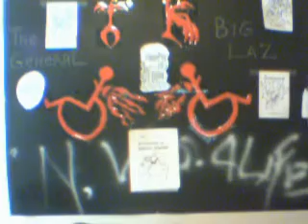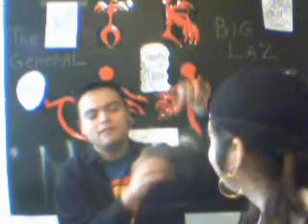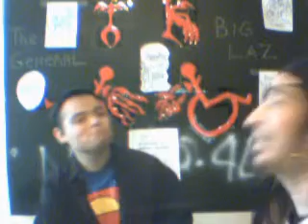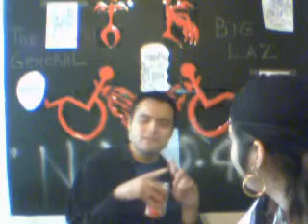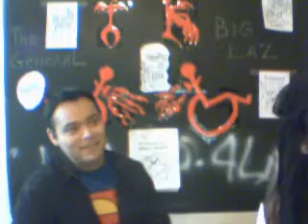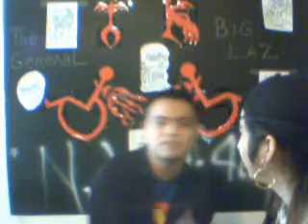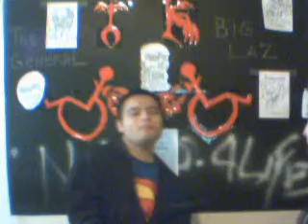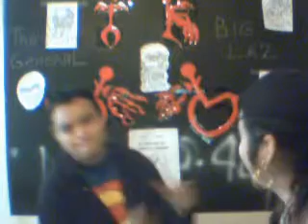Team Kaos Halloween Show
Halloween special edition show